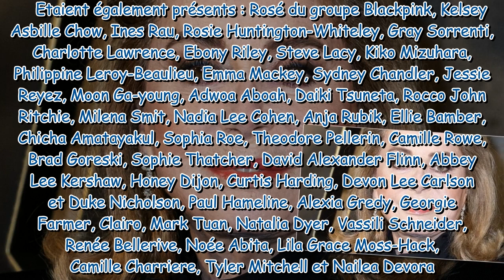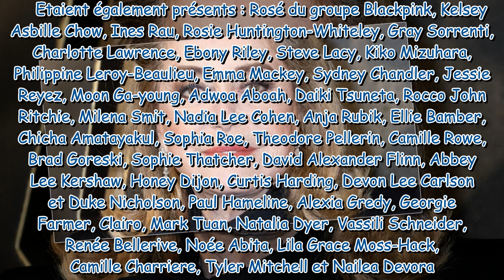Catherine Deneuve ose la transparence, Carla Bruni dévoile ses sublimes jambes pour Saint-Laurent